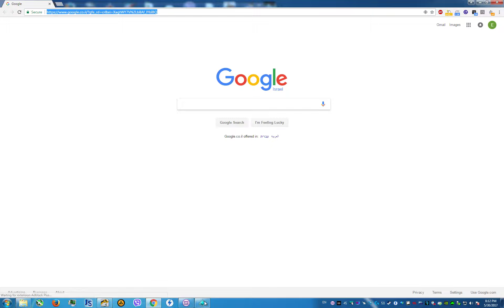Paladins - Viktor 40-1